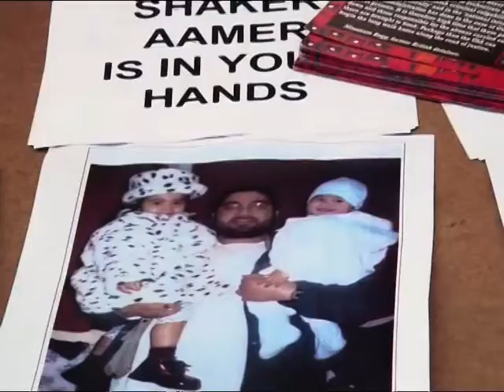Rattansi & Ridley #16 4of4.mpeg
BAE Systems and THE CAMPAIGN AGAINST THE ARMS TRADE TONY BLAIR LORD HANNAY OF CHISWICK JOEL CAHEN: SCRAP CLUB BEN DIXON JAZZ DRUMMER - AKA ABDUL QADIR MARTIN LINTON, MP SHAKER AAMER and Guantanamo